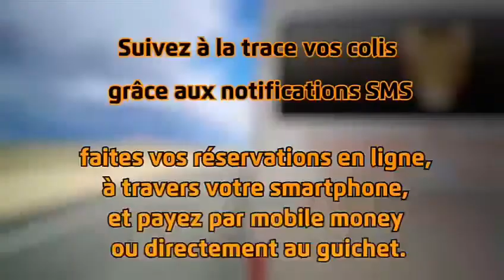Le menteur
Abonnés vous
Fb: le général KATCHA officiel